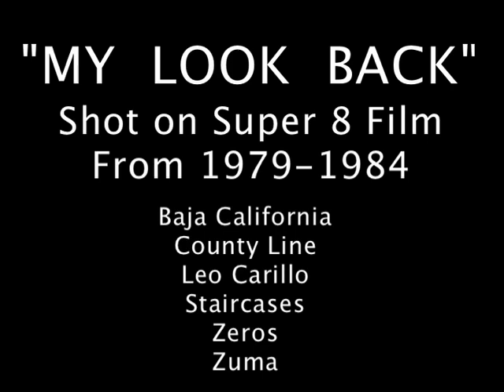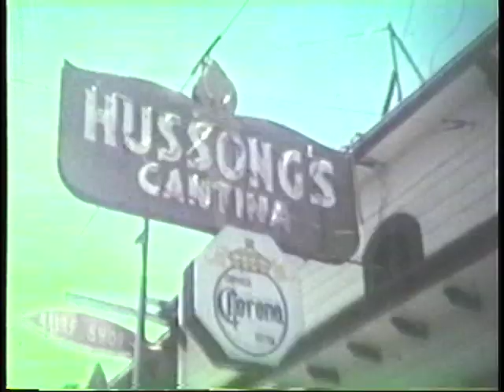"My Look Back"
This video short was shot on Kodak Super 8 Film, from 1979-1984.  During this time I owned a customized 1964 VW Van, " The Transporter".  Me & my buds traveled & camped up & down the West coast in search of some tasty waves and a cool buzz.  Some locations in this short include Baja CA, County Line, Zuma Beach, Zeros, Leo Carillo, Staircases and Hussong's Cantina.  Back then it was cool when you had alot less responsibility, stress, danger in Baja, money, and technology.  But alot more free time.  Peace Out!